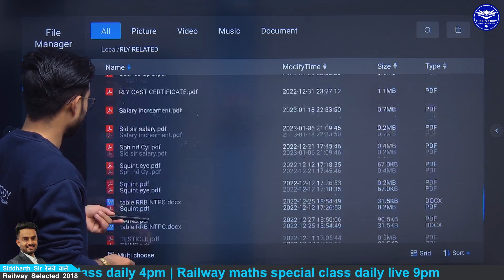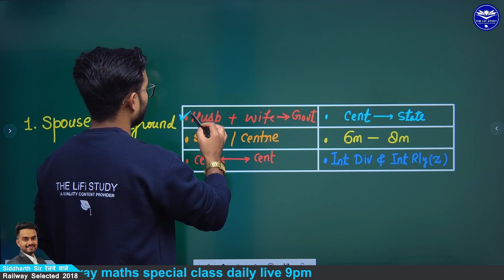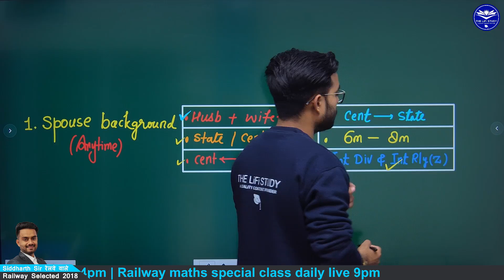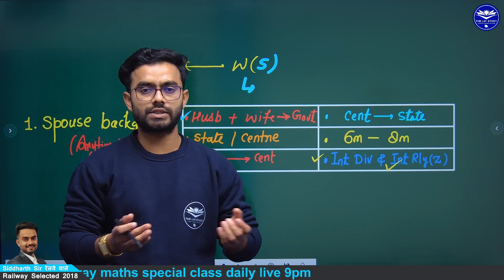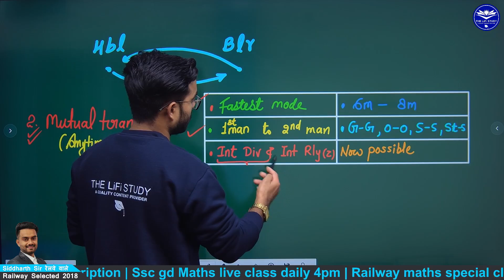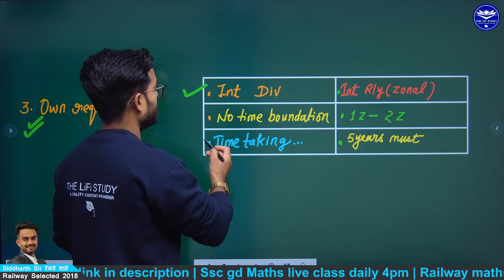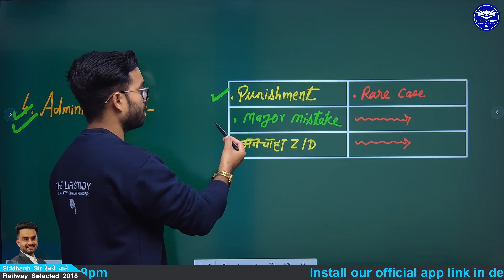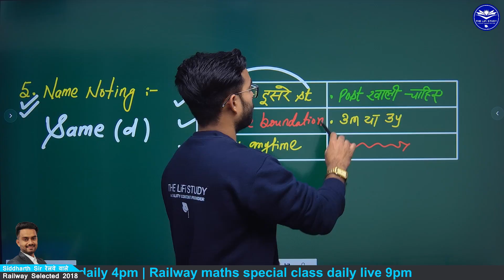Railway GroupD मे Transfer कैसे ले || Railway मे Transfer के प्रकार || Transfer Process In Railway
Contact 📞 us:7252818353,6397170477 for any doubt

Telegram group for pdfs, class notes, all study matterial

promotion in group d,gdce and ldce,gdce se promotion,ldce se promotion,promotion in railway,railway me promotion kaise hota hai,types of promotion in railway,gdce exam kitne time bad hota hai,ldce exam kitne time bad hota hai,trackman se alp kaise bane,trackman se station master,trackman se goods guard,trackman se je